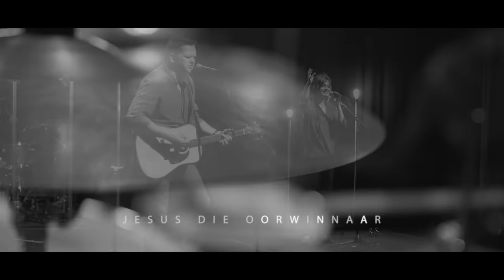JESUS DIE OORWINNAAR // Retief Burger // OFFICIAL MUSIC VIDEO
2018 Eline Bakker, Reyer Van Drongelen & Kees Kraayenoord

(Offisiele Afrikaanse Vertaling: Rouchelle Liedeman-Marais, Pieter Van Stellen, Retief Burger 2019) - NueLight Publishing Pty. Ltd.

Video: Duck Soup Productions 2020.